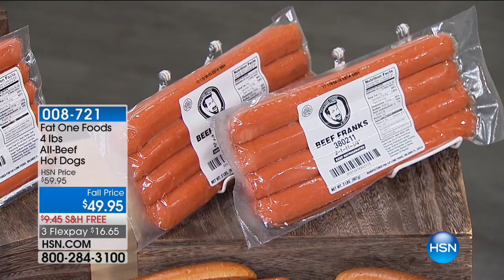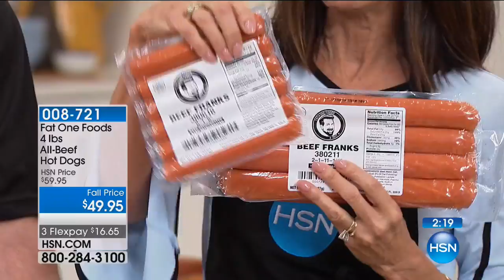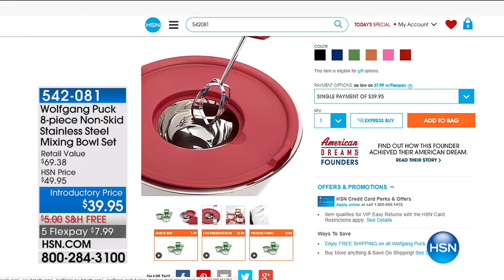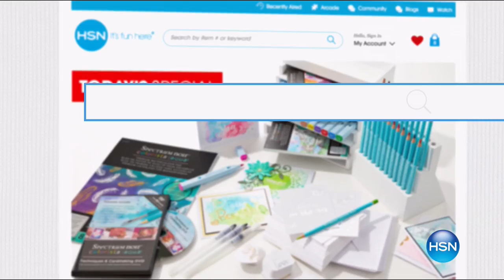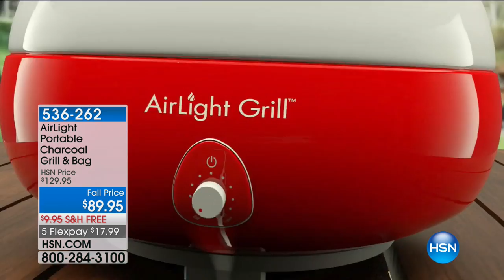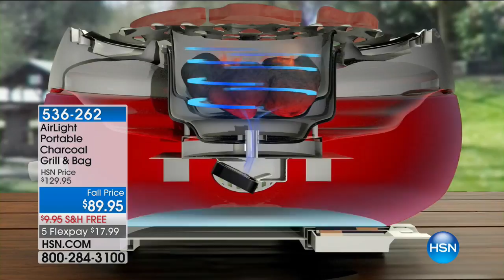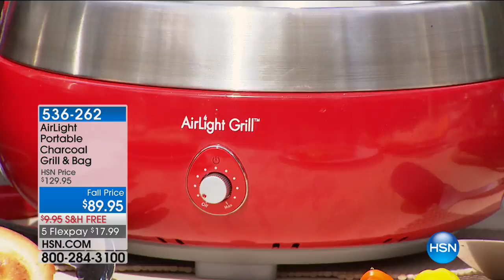HSN | Labor Day Feast featuring Legal Sea Foods 08.21.2017 - 10 AM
Discover grilling, tools learn how to grill, tips and tricks to wow company, freinds for Labor Day..Legal Sea Food born in 1950 when George Berkowitz opened a fish market Inman Square neighborhood of Cambridge, Massachusetts, family-owned seafood.